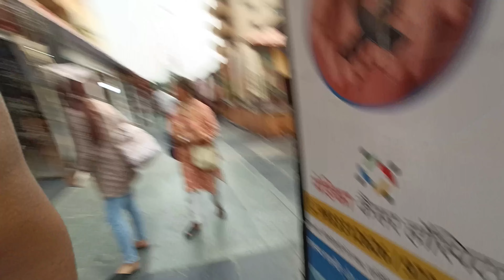Siliguri City Centre 😍 Crazy Public Reaction 😱 || PRAKASH LIFE STYLE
Imake video with all permission and rules and regulation . All The
Only. This Channel Does Not Promote Or Encourage Any illegal .The
Channel is No Way Responsitble For Any Misuse Of The Information.

IN NO WAY DOES THIS VIDEO INSULT ANY STREAM, FIELD, PEOPLE
FROM DIFFERENT OCCUPATIONS.
BE TAKEN SERIOUSLY.

is a use permitted by copyright statute that might otherwise be infringin
strike.🙏